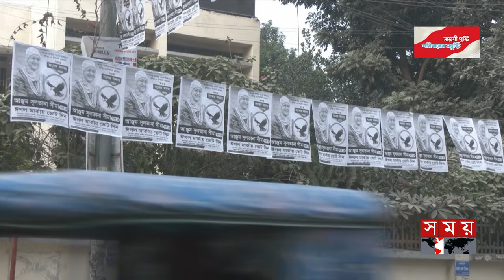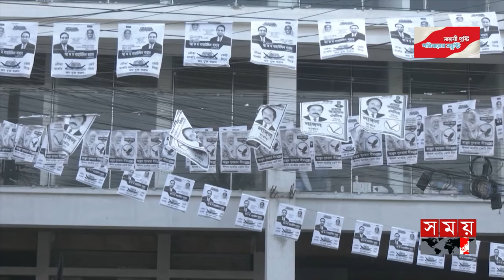কুমিল্লায় বাহার আর সীমার অভিযোগের শেষ নাই | Election 2024 | Election Campaign | Cumilla | Somoy TV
দ্বাদশ জাতীয় সংসদ নির্বাচনে কুমিল্লা-৬ আসনে নৌকার বাহাউদ্দিন বাহারের অন্যতম প্রতিদ্বন্দ্বী স্বতন্ত্র প্রার্থী সংরক্ষিত আসনের সাবেক সংসদ সদস্য সুলতানা আঞ্জুম সীমা। তিনি লড়ছেন ঈগল প্রতীক নিয়ে। দুজন এবারই প্রথম রাজনৈতিক মাঠে প্রতিদ্বন্দ্বী হলেও, বাহাউদ্দিন বাহার ইতোপূর্বেও লড়েছেন সীমার বাবা ও ভাইয়ের বিপক্ষে। তাই উভয়েরই রয়েছে প্রতিদ্বন্দ্বীতার দীর্ঘ ইতিহাস।

Somoy TV: t.ly/Se1z
Somoy TV Bulletin: t.ly/iqIq
Somoy Entertainment: t.ly/3dWC
Somoy Sports: t.ly/iASp
SOMOY TV ISLAMIC: t.ly/zU6a

Somoynews.tv: t.ly/Y7ab
খেলার সময়: t.ly/xJ5H
সময়ের গল্প: t.ly/EW3M
এ সময়ের বাণিজ্য : t.ly/m3ir

Groups:
Somoy TV (Official)✅: t.ly/ajiO
Somoy Entertainment✅: t.ly/8CLh
Somoy Business✅: t.ly/4xaJ